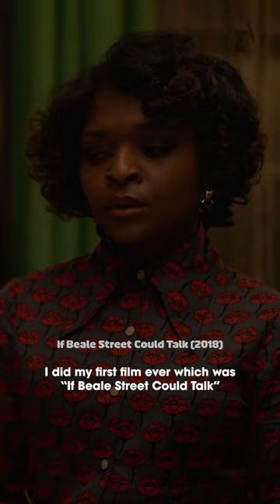This is your sign to keep believing ✨ Dominique Thorne Details Her MCU Journey